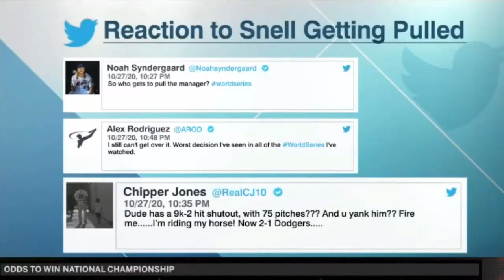Jay Williams blasts Kevin Cash removed Blake Snell in Game 6 after Dodgers win 2020 World Series HD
Jay Williams blasts Kevin Cash removed Blake Snell in Game 6 after Dodgers win 2020 World Series